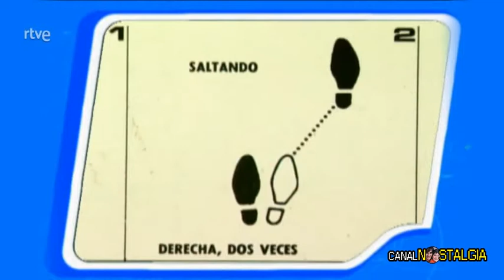Enrique y Ana (Viaje al centro de la tele - Bailad, bailad, benditos)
La yenka, Charlestón (Mamá, cómprame unas botas), Súper disco chino, Baila con el hula-hoop.